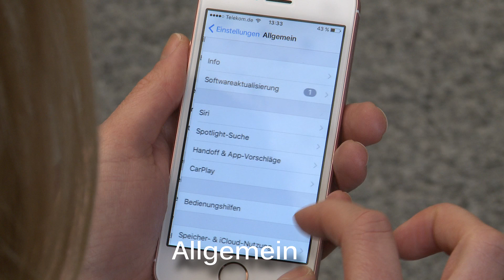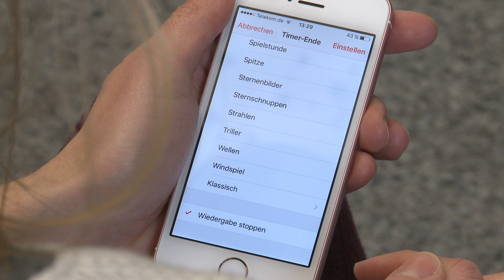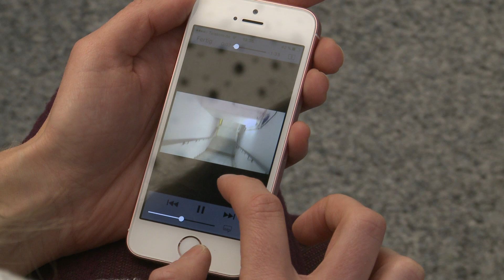Zehn coole iPhone-Hacks die jeder kennen sollte - Apple iPhone feiert zehnten Geburtstag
München - Vor zehn Jahren kam das erste iPhone auf den Markt. Heute ist es aus dem Leben vieler Menschen nicht mehr wegzudenken. Wir zeigen Ihnen die zehn besten Tipps für Ihr Smartphone.